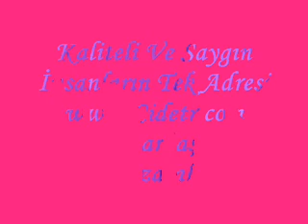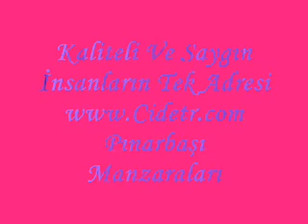Kastamonu Pınarbaşı ilçesi Tanıtım Klibi